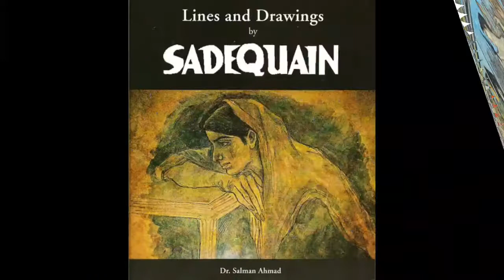Complete biography of SYED SADQUAIN AHMED NAQVI | Artist & famous Calligrapher complete life story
Assalam e Alikum i am sardar sami student of electronics engineering and work as young youtuber and also teach about drawing In this video  i tell you complete life story of pakistan famous musawar and calligrapher syed sadquain ahmed naqvi
Syed Sadequain Ahmed Naqvi, Tamgha-e-Imtiaz, Pride of Performance, Sitara-e-Imtiaz, also often referred to as Sadequain Naqqash, was a Pakistani artist, best known for his skills as a calligrapher and a painter. He is considered as one of the finest painters and calligraphers Pakistan has ever produced. Wikipedia
Born: 1930, Amroha, India
Died: February 10, 1987, Karachi
On view: Museum, Lahore, Royal Ontario Museum, Mohatta Palace Museum
Period: Hurufiyya movement
Education: Dr Bhimrao Ambedkar University (1948)
Place of burial: Karachi
Parents: Syed Sibtain Ahmed Naqvi